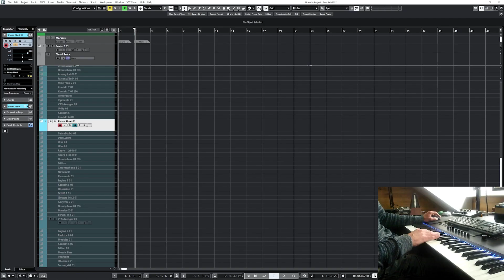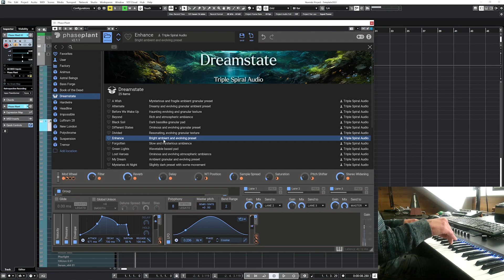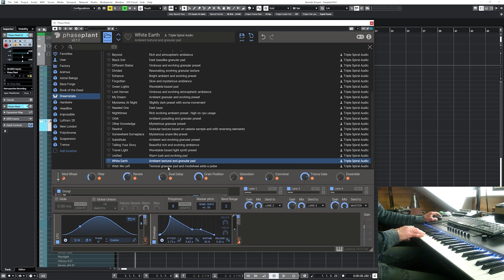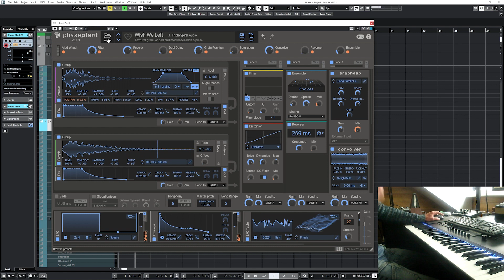Xcess for All - Dreamstate for Phase Plant Walkthrough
Walkthrough video for a new Xcess for All release by Triple Spiral Audio - Dreamstate for Phase Plant